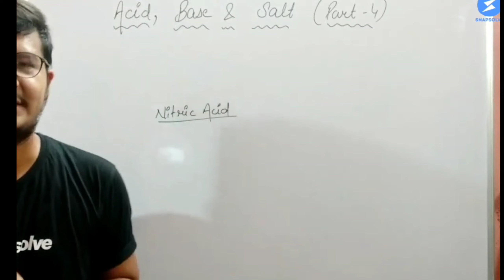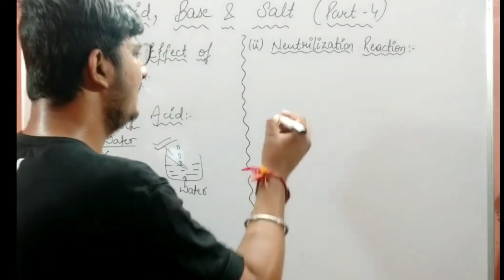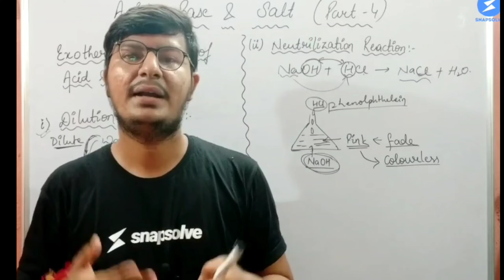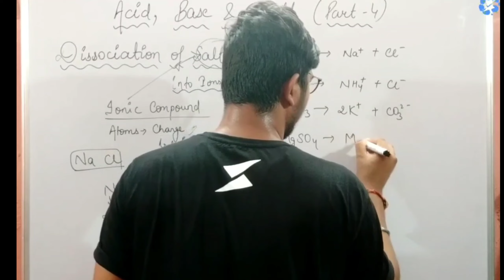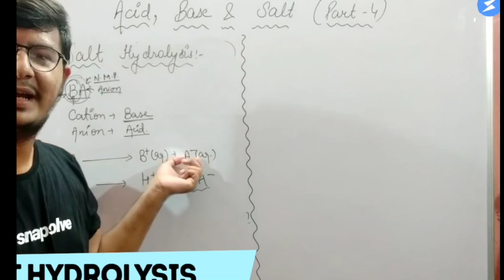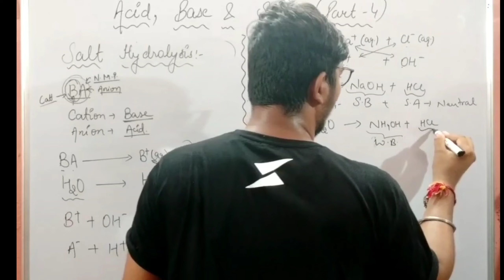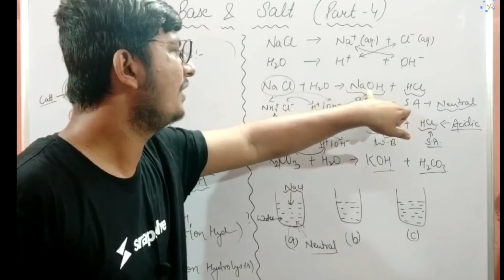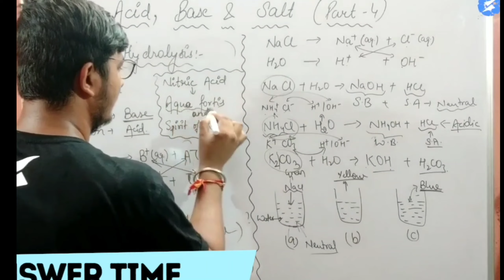Effects of Acid and Base | Dissociation of Salt | Acid Base And Salt P4 | @ScienceWithVMS Vishavj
Here we are with a new and fresh video of "Acid Base and Salt" Part 4 for the students of the session 2021-22.

This video contains:
Effects of Acid and Bases
Dissociation of Salts